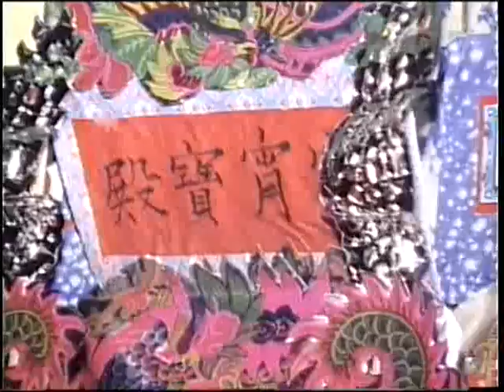南部傀儡戲拜天公儀式／新錦福傀儡戲團梁寶全演出湖內太爺拜天公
南部傀儡戲拜天公儀式／新錦福傀儡戲團梁寶全演出
民國78年5月9日於高雄縣湖內鄉太爺民家娶親拜天公